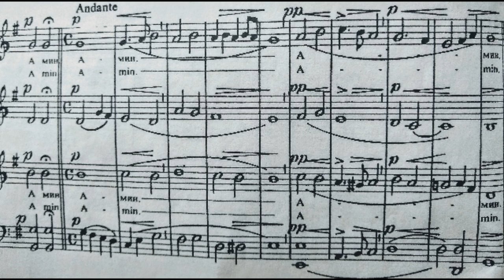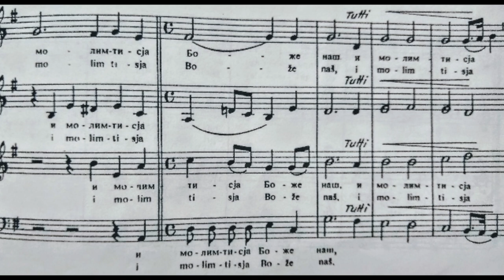Tebe Pojem Bas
Stevan Stojanovic Mokranjac
Стеван Стојановић Мокрањац